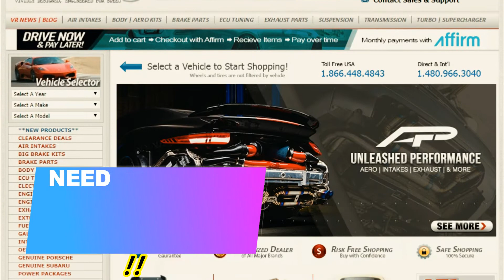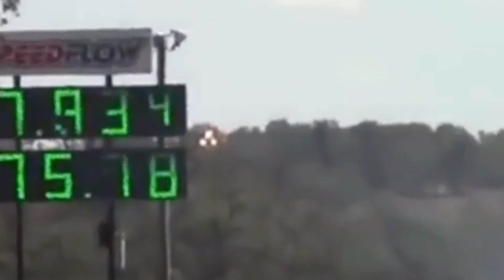1700 HP Nissan GTR R32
Welcome to AutoHaven, Home of the fastest cars, best racing footage, 1/4 mile tests, acceleration, top speed runs, best exhaust clips, and so much more.

🏎️ Need anything for your car? 🏎️

Need JDM Goodies? Bride Racing Harness Backpacks, Men's Racing Watches, and much more!

Need new wheels our tires?    Shop Tire Racks amazing selection with unbeatable prices.

Looking for quality parts to customize your car? Shop Vivid Racing for intakes, coilovers, seats, exhausts, turbo kits, and so much more!

Our favorite Car Cleaning Supplies:
🏎️ Super Cleaner - (Leather, Vinyl, Carpet, Upholstery, Rubber)
🏎️ Car Vacuum
🏎️ CarGuys Hybrid Wax Sealant
🏎️ Professional Grade Premium Microfiber Towel (Pack of 6)
🏎️ Scratch and Swirl Remover

Camera Gear I Use:
🎥 Sony 4k
🎥 GoPro Hero 7
🎥 DJI Mavic Pro

____________________ AUTOHAVEN_____________________